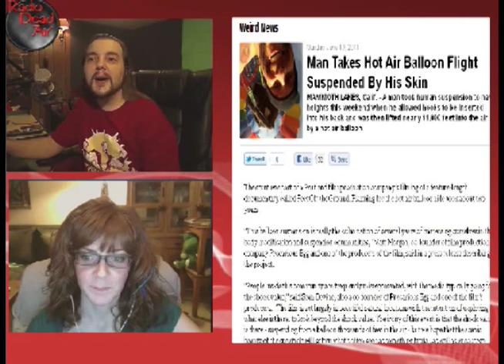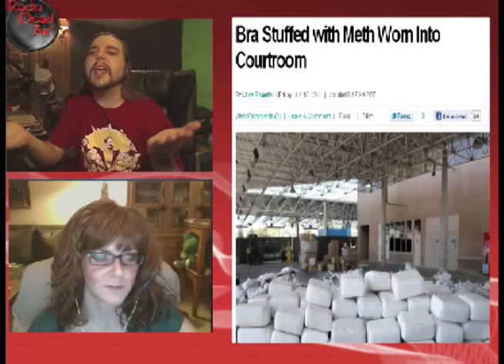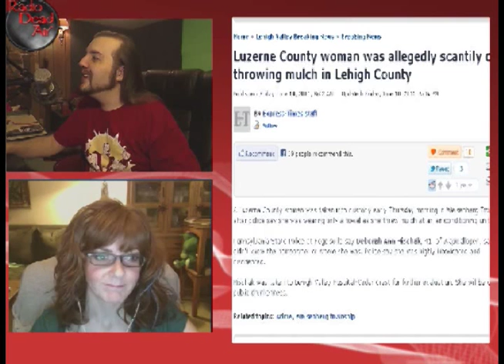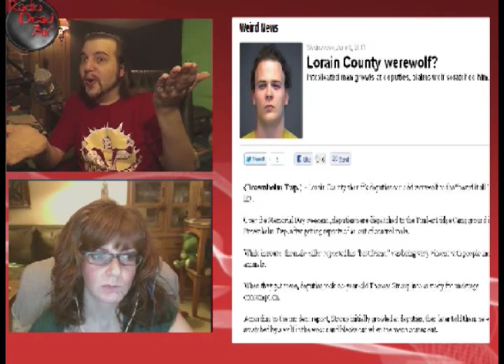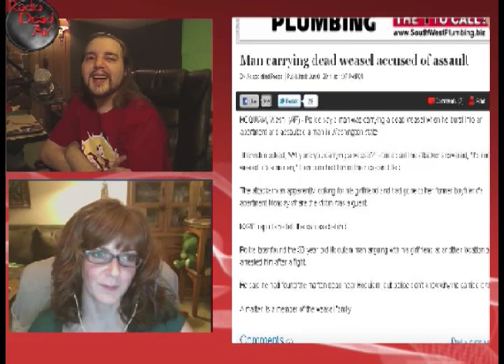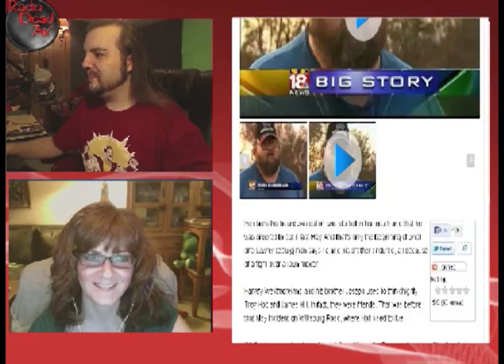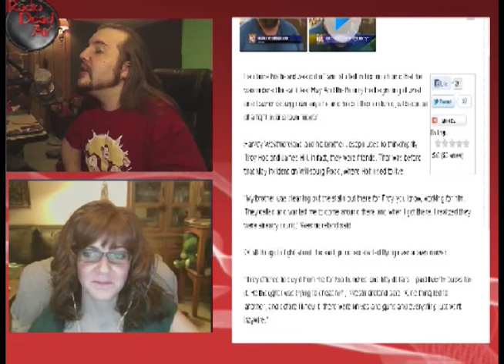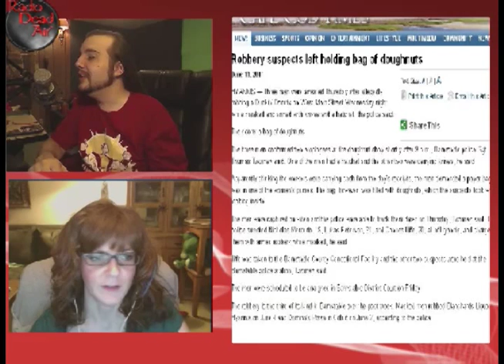Live WTFIWWY – 06/13/11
Live WTFIWWY with Nash and Tara for June 6th, 2011.